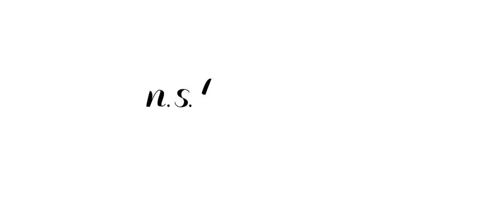Brooklyn Botanic Garden Wedding Video :: Brooklyn, NY Wedding Videographer :: NST Pictures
Nicole & Nicholas
NST Pictures Wedding Cinematography
Trailer Film
The Six Collection

Reception Venue: Brooklyn Botanic Garden
Brooklyn, NY